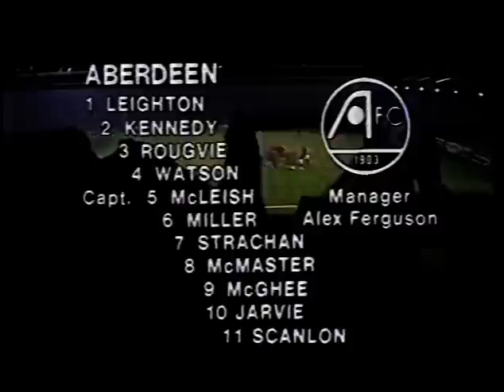Aberdeen v Liverpool 22/10/1980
Highlights of Aberdeen v Liverpool in the European Cup second round first leg match at Pittodrie in October 1980.

Thanks to Adrian Killen and Dave Chantry for this video.